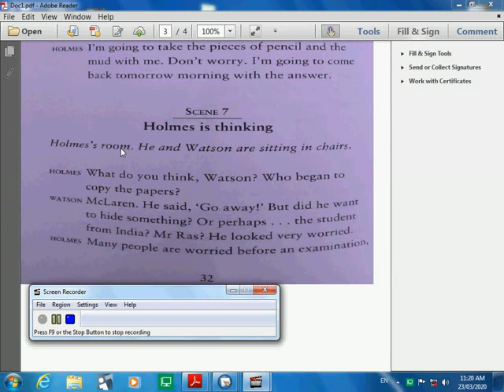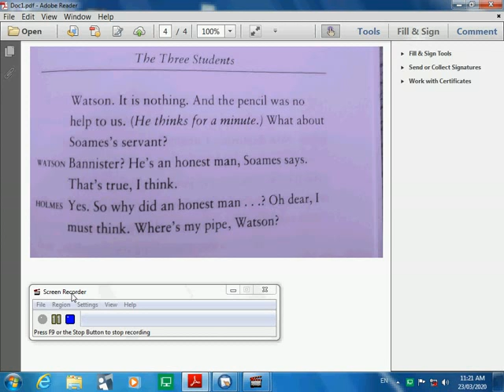G .L.S ON LINE ENGLISH scene 7 j4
التعليم عن بعد G. L. S